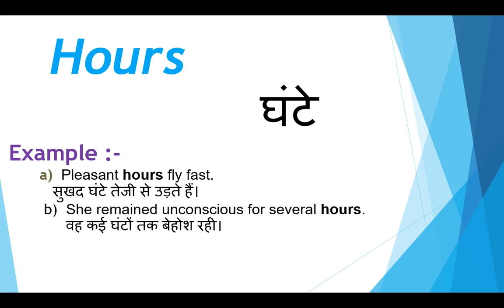Hours meaning in hindi | Hours ka matlab kya hota hai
Dosto Aaj Ki Is Video Me Hours ka hindi meaning kya hota hain aur saath mein Hours ke Do example dekar samjhya hain. Ummeed Hai Aapko Ye Video Bahut Pasand Aayegi

➡Timestamp:
0:00 Intro
0:18 Hours meaning
0:20 Hours meaning in hindi
0:28 Hours hindi meaning with Sentence